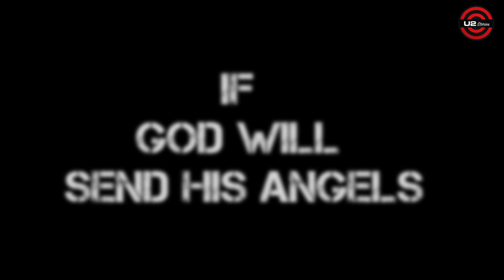If God Will Send His Angels (U2) - Bylong feat Christian Raccuglia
p 2021 iMD-BYLONG
c 1996 Island Record
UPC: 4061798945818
marzo 2021

My version of "If God Will Send His Angels" (U2) with the extraordinary participation of Christian Raccuglia on vocals, played at the "U2 Stories" event, organized by the Vertigo U2 Tribute Bar in Milan, in the episode dedicated to the album "Pop".